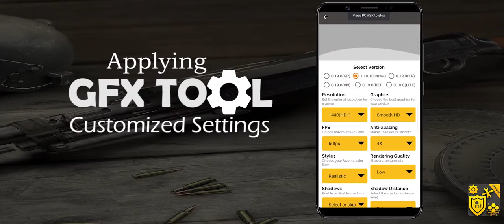GFX Tool For PUBG & Gamers VPN a Game Booster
GFX Tool for PUBG helps to smooth the controls and enhance the graphics

APP Link: shorturl.at/ntPY7

GFX TOOL For PUBG

Music on behalf of: AShamaluevMusic